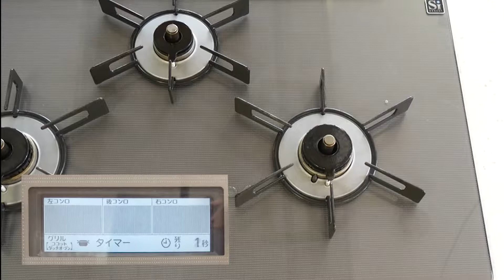日本海ガス 「なるほど納得！便利機能」 冷やし茶碗蒸し 【ダッチオーブン機能】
冷やし茶碗蒸し（音あり）、ダッチオーブン機能の使用説明